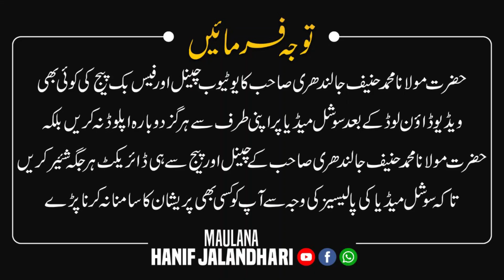Miyar E Iman Koon ?? || Qari Haneef Jalandhari || Who should be presented as the Standard of Faith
"Who should be presented as the Standard and Model of High Faith among the Muslims ??" || Maulana Muhamamd Hanif Jalandhari ||
معیار ایمان کون ؟؟ || مولانا محمد حنیف جالندھری صاحب مدظلہ || مختصر کلپ
من ھو معیار الایمان ؟؟ || فضیلۃ الشیخ محمد حنیف الجالندھری حفظہ اللہ تعالی || مقطع قصیر
Maulana Muhammad Hanif Jalandhari